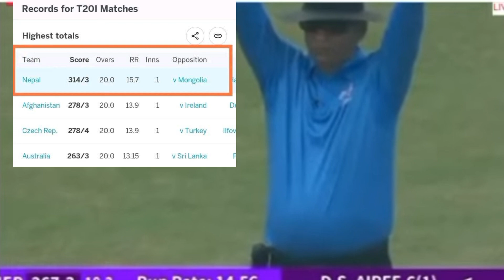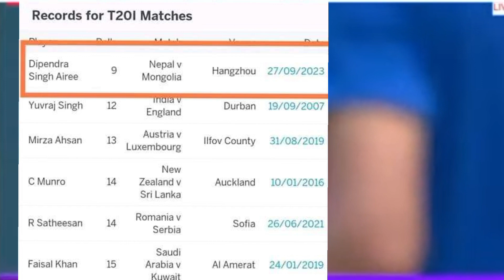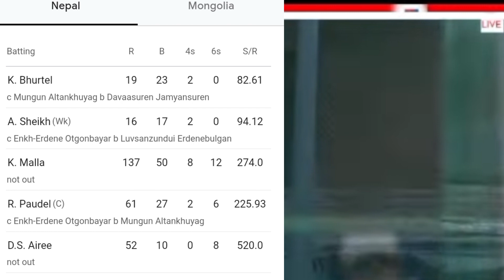New record Nepali national team विश्व रेकर्डहरु यता त आइसके ! अब icc को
विश्व रेकर्डहरु यता त आइसके ! अब icc को मा आउन बाँकी !मंगोलियाविरुद्ध खेलमा  नेपालले टी-२० आई क्रिकेटमा  ७ वटा रेकर्ड बनएको छ :-
१. कीर्तिमानी स्कोर
नेपालले २० ओभरमा तीन विकेट गुमाएर ३१४ रन बनायो । यो नै टी-२० आईमा अहिलेसम्म बनेको ठूलो स्कोर हो ।
यसअघि २३ फेब्रअरी २०१९ मा अफगानिस्तानले आयरल्याण्डविरुद्ध २७८/३ बनाएको थियो भने ३० अगष्ट २०१९ मा चेक रिपब्लिकले टर्कीविरुद्ध २७८/४ बनाएको थियो ।
२. सर्वाधिक रन रेट
नेपालले सर्वाधिक रन रेटको रेकर्ड पनि बनाएको छ । मंगोलियाविरद्ध ३१४ रन बनाएको नेपालको रन रेट १५.७ रह्यो । २३ फेब्रअरी २०१९ मा अफगानिस्तानले आयरल्याण्डविरुद्ध २७८/३ बनाउने क्रममा १३.९ को रन रेट कायम गरेको थियो ।
३. सर्वाधिक छक्का
बुधबार नेपालको नाममा अर्को रेकर्ड रह्यो, सर्वाधिक छक्का । ३१४ रनको स्कोर खडा गर्ने क्रममा नेपाली ब्याट्सम्यानहरुले २६ छक्का हानेका थिए । यो नयाँ कीर्तिमान हो ।
यसअघि यो रेकर्ड चेक रिपब्लिकको नाममा थियो । ३० अगष्ट २०१९ मा टर्कीविरुद्ध २७८ रन बनाउने क्रममा चेक रिपब्लिकका ब्याट्सम्यानले २२ छक्का हानेका थिए ।
४. कुशलको कीर्तिमानी शतक
मंगोलियाविरुद्ध ३१४ रन बनाउने क्रममा कुशल मल्लले पनि विश्व कीर्तिमान बनाएका छन् । उनले मात्र ३४ बलमा शतक प्रहार गर्दै रेकर्ड बनाएका हुन् । उनले दक्षिण अफ्रिकाका डेभिड मिलरको रेकर्ड तोडेका हुन् । मिलरले २९ अक्टोबर २०१७ मा बंगलादेशविरुद्ध ३५ बलमा १०० रन बनाएका थिए ।
१३७ रनमा अविजित रहेका उनी टी-२० आईमा एकै इनिङमा सर्वाधिक रन बनाउने क्रिकटरको सूचीमा पाँचौं नम्बरमा परे । पहिलो नम्बरमा एरोन फिन्च छन् । उनले १७२ रन बनाएका छन् ।
५. ऐरीको नाममा नयाँ रेकर्ड
मंगोलियाविरुद्ध भएको खेलका क्रममा दीपेन्द्रसिंह ऐरीले पनि विश्व कीर्तिमान बनाएका छन् ।
मात्र ९ बलमा अर्धशतक बनाएका उनी टी-२० आईमा सबभन्दा कम बलमा ५० रन बनाउने व्याट्सम्यान बनेका छन् । यसअघि यो रेकर्ड भारतका युवराज सिंहको नाममा थियो । उनले १९ सेप्टेम्बर २००७ इंग्ल्याण्डविरुद्ध १२ बलमा अर्धशतक बनाएका थिए ।
६. स्ट्राइक रेटमा पनि ऐरीको कीर्तिमान
बुधबार ऐरीको नाममा अर्को पनि रेकर्ड दर्ज भयो । त्यो हो हाइएस्ट स्ट्राइक रेट । मात्र १० बलमा अविजित ५२ रन बनाएका उनको स्ट्राइक रेट ५२०.०० रहृयो ।
यसअघि यो रेकर्ड वेष्ट इण्डिजका डवेन स्मिथको नाममा थियो । १३ सेप्टेम्बर २००७ मा बंगलादेशविरुद्ध मात्र ७ बलमा २९ रन बनाएका उनको स्ट्राइक रेटमा ४१४.२८ थियो ।
७. ठूलो अन्तरको जित
नेपालले मंगोलियालाई २७३ रनले हरायो । टी-२० आईमा यो नै सबैभन्दा ठूलो अन्तरको जित हो । यसअघि ३० अगष्ट २०१९ मा चेक रिपब्लिकले टर्कीलाई २५७ रनको अन्तरले हराएको थियो ।